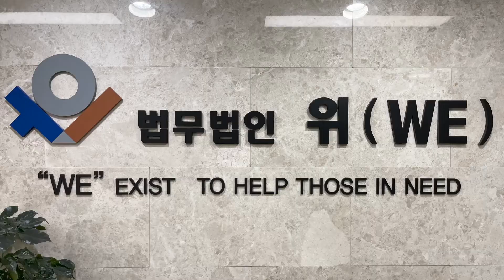[16편] 2022년 1월 개정된 형사소송법에 따른 1심 재판 대응 방안 증거인부, 검찰피신, 내용부인, 수사보고서 이명박, 박근혜재판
[16편] 2022년 1월 개정된 형사소송법에 따른 1심 재판 대응 방안

법무법인 위(WE) 형사전문변호사 노계성 변호사입니다.

변호사는 책임감을 가지고, 의뢰인의 이익을 위해 충실히 변호를 해야 할 것입니다.
저를 믿는 의뢰인들에게 합리적이고 효과적인 법적 조력을 해드리고 싶습니다.
감사합니다.

서울 서초구 서초중앙로24길 27 지파이브센트럴프라자 430호 법무법인 위[WE]